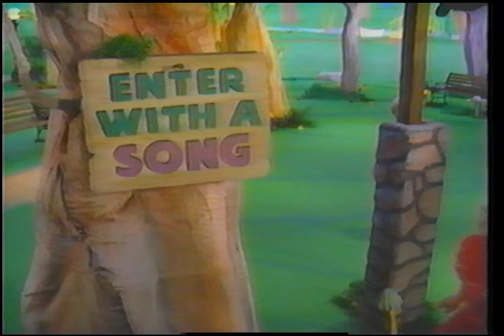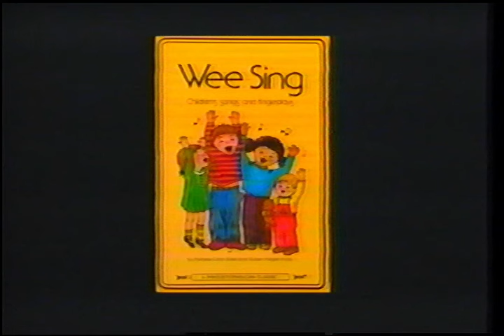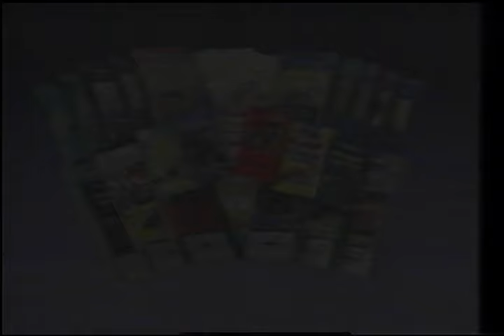Wee Sing: Together - A Magical Musical (1985)